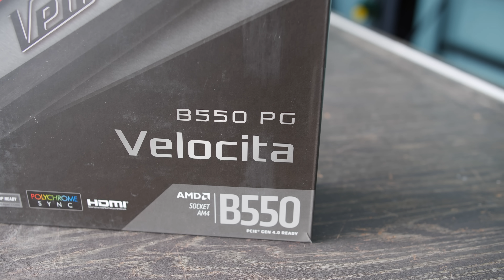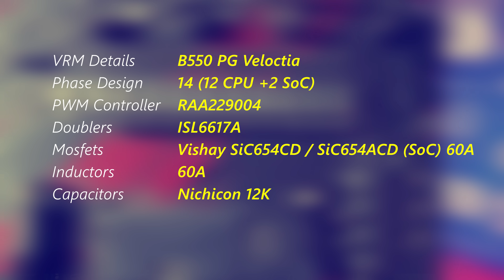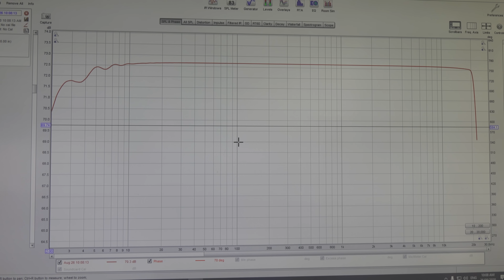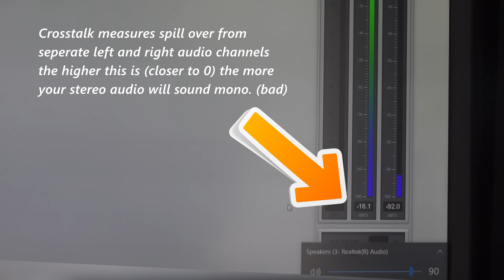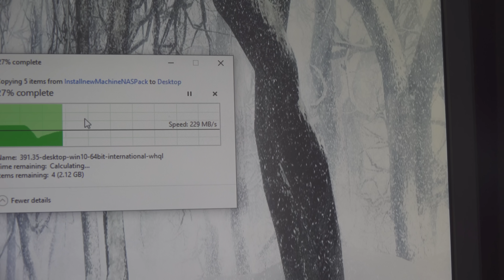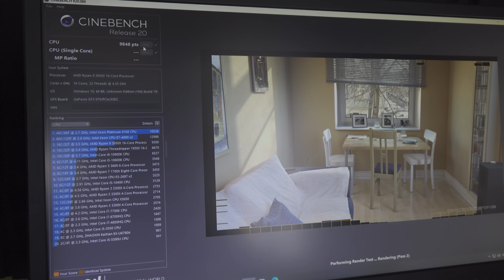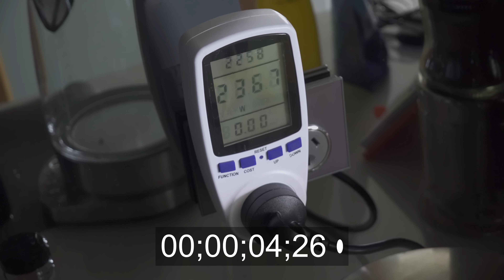ASRock's B550 PG Velocita Vs. Ryzen 9 3950X OC. (Review)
Today we are taking a look at the AMD B550 ASRock PG (Phantom Gaming) Velocita Motherboard, with it's 14 Phase Beefy VRM, high-end onboard audio and PCIe 4.0 and future gen support, will it be the board that offers that more affordable price, whilst offering high-end features? Let's find out with the 16 core Ryzen 9 3950X overclocked.

Timetable
0:00 Pricing and AUD Pricing is finally good for aussies, and VRM Detail
1:29 VRM Torture test results, temperatures and power consumption.
2:42 Onboard Audio Results for the Realtek 1220
3:15 M.2 speeds and temp tests.
3:50 Other features and usb 3.2 speed test.
5:05 Lastly last of the lastly features.
5:25 Conclusion.
6:24 Question of the Day, Water cooling equilibrium, did you allow for it in your tests?